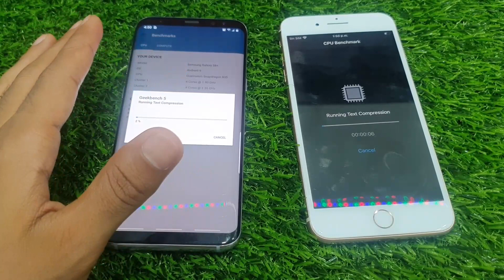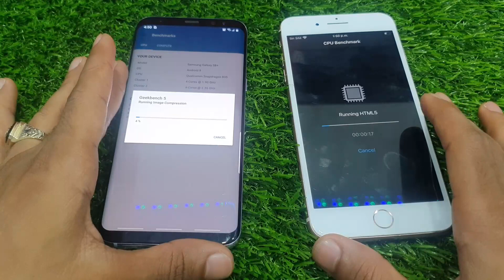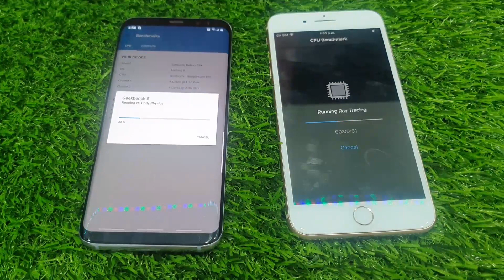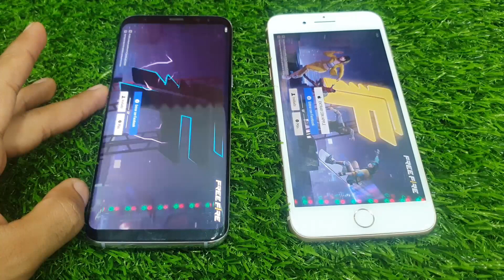🤯 Prueba Rápida IPHONE 8 PLUS vs GALAXY S8 PLUS ¿ Cual es mas rápido ?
✅ IPHONE 8 PLUS vs GALAXY S8 PLUS en 2023

                                              🔥🔥🔥AQUÍ MAS VÍDEOS🔥🔥🔥